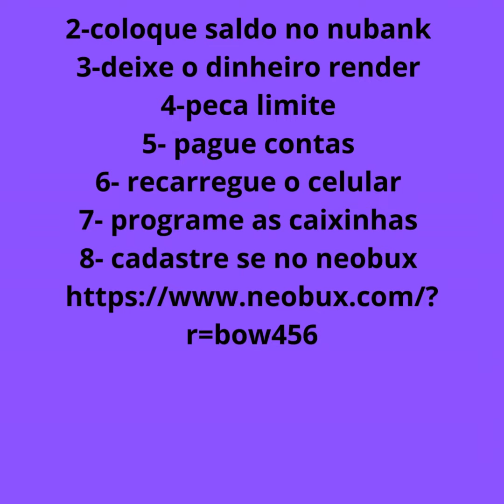desenho lego completo